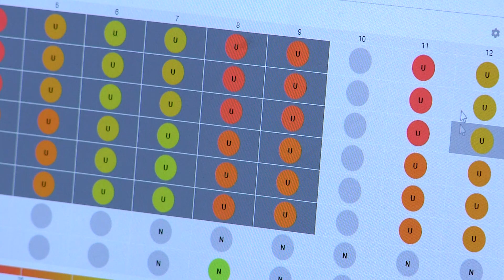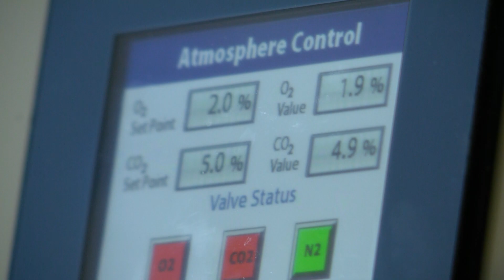Innovation at Work: Using probiotics to limit disease in chickens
It's no surprise that healthier food leads to healthier impacts. So when we're talking about meat, it may also be true that healthier animals lead to healthier benefits for humans. Currently, outbreaks of bacterial diseases like salmonella in food can have huge health and economic impacts. But what if we can limit the outbreaks of those diseases in animals like chickens? Iowa State researchers are studying just that, using probiotics to improve the health and disease resistance of chickens. It could have profound health and economic impacts. For more information on how Iowa State is innovating new ways to improve food safety,